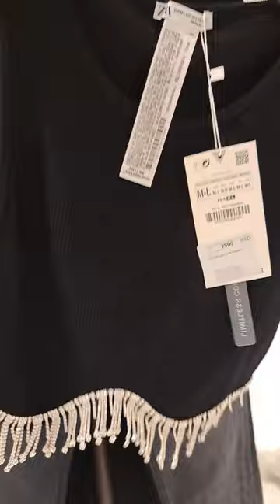What I liked in the ZARA: bags, shorts, shirts, bodysuits, tops. New Spring Summer Collection 2023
Hey guys! 🔥

Zara's new women's collection for Spring and Summer 2023 is full of trendy and fashionable pieces that are perfect for any style. Whether you prefer bold colors or classic pieces, this collection has something for everyone.